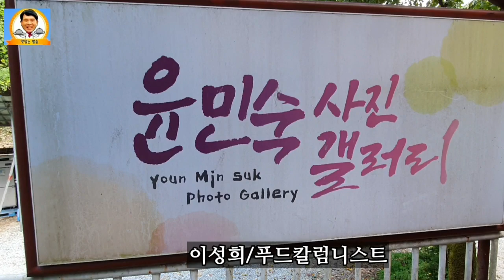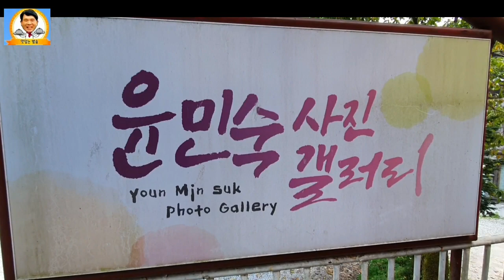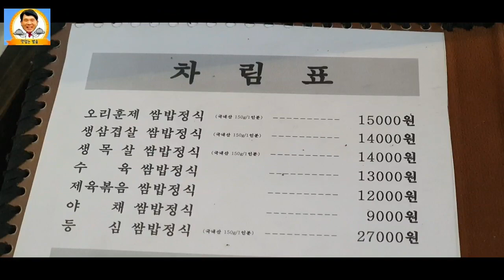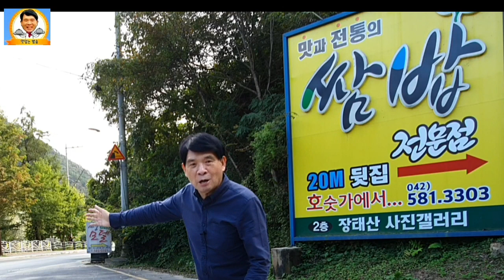26년 장태산 사진작가 손맛의 쌈밥맛집 호숫가에서.